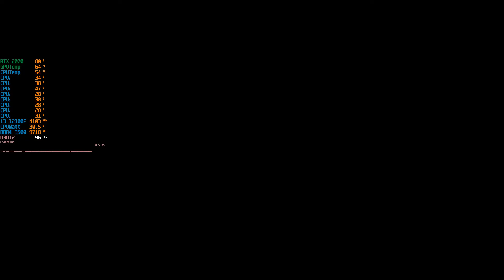Deus Ex Mankind Divided - Intel Core i3 12100F / RTX 2070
SETTINGS ULTRA (TEXTURES VERY HIGH)